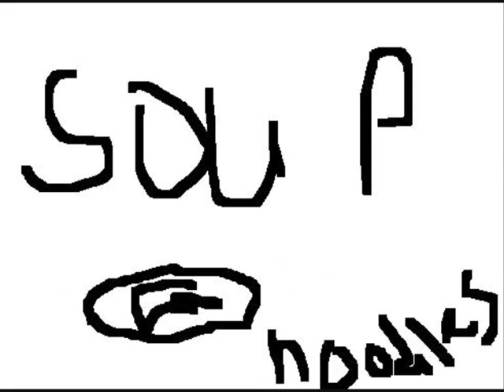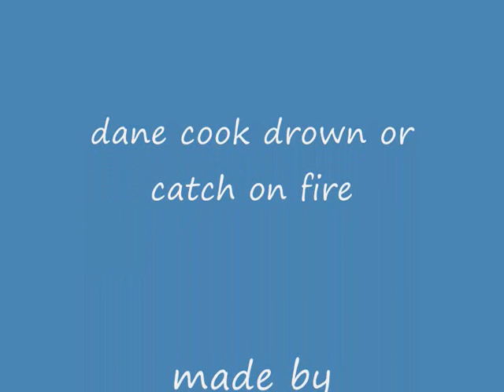dane cook drown or catch on fire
funny and i drawn it :D